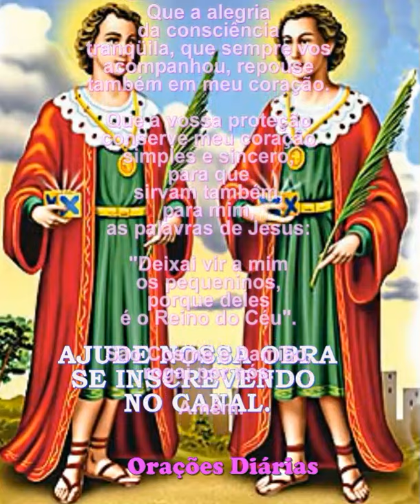Oração de São Cosme e São Damião